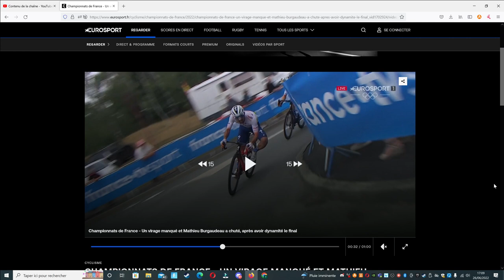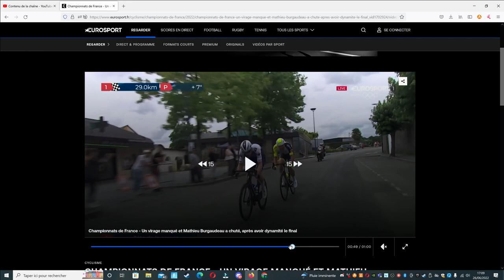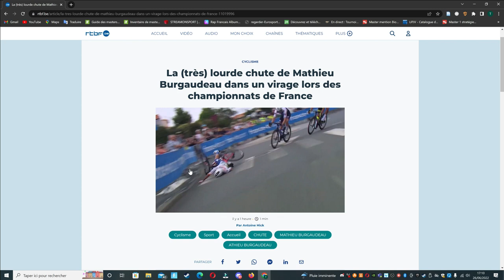REPLAY Chute Matthieu Burgaudeau - Championnat de France 2022 // Cyclisme